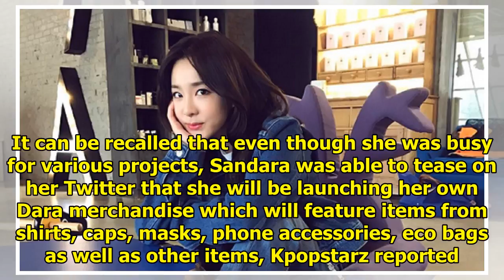Sandara Park Teases Upcoming Youtube Channel 'Dara TV'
Sandara Park is getting ready to roll out her own youtube channel soon. This comes a great news to f...